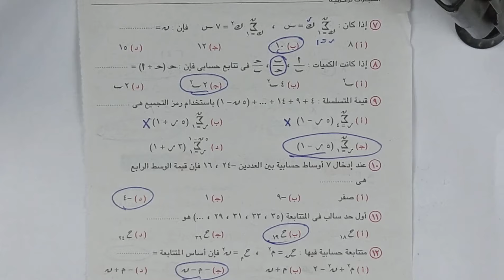حل اختبار تراكمي 3 جبر⚡حتى الدرس 3 من الوحدة الأولى⚡تانية ثانوى ترم ثاني 2024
حل تمارين الاختبار التراكمي القصير رقم 3 من كراسة المعاصر حتي الدرس الثالث جبر لطلاب الصف الثاني الثانوى ( المتتابعة الحسابية ) الترم الثاني 2024⚡